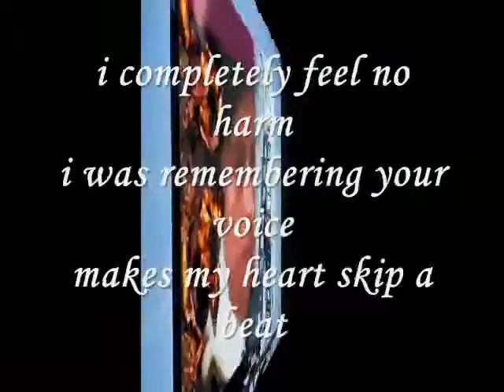completely feel no harm.....miftachul wachyudi (yudee)Miftachul Wachyudi (Yudee)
do.
do so
Money is an excellent servant, but the host
very bad.